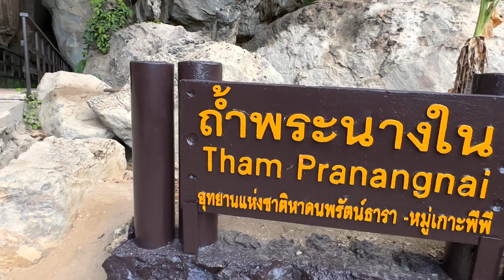Railey Beach Railay Bay Resort & Spa Diamond Cave Thailand Holiday 2024 MM on Tour Part2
Memories of Railey Beach Krabi Thailand 2024. In this second video, we take you to our visit to the beautiful Railey Beach Thailand. We stayed at the luxurious Railay Bay Resort & Spa and explored the breathtaking Diamond Cave (Phra Nang Nai Cave). Early in the morning, we were awakened by monkeys on the roof—a true highlight!

More adventures included kayaking at Ao Phra Nang Beach, which took us to Ko Rang Beach and Ko Rang Nok. The Phra Nang Cave offered us a stunning view of the dreamy beach.

Experience the incredible beauty of Railey Beach and Krabi through our eyes and join us on this unforgettable adventure!

Memories of our second Thailand tour vacation 2024

Dive into our unforgettable travel experiences from May 2024! In a series of four videos, we take you on our three-week tour around Thailand. Discover with us the most beautiful places and resorts:

Stations:
Khao Lak: Stay at the Ramada Resort by Wyndham Khao Lak
Koh Yao Yai: Santhiya Koh Yao Yai Resort & Spa
Railey Krabi: Railay Bay Resort & Spa
Koh Phi Phi: SAii Phi Phi Island Village
Phuket: Marina Phuket Resort

Experience adventure, relaxation, and the breathtaking beauty of Thailand through our eyes. From endless beaches to exotic jungle trails and crystal-clear waters—each location has its own highlights.

Erinnerungen an unseren zweiten Thailand Rundreise Urlaub 2024

Taucht ein in unsere unvergesslichen Reiseerlebnisse aus dem Mai 2024! In einer Reihe von vier Videos nehmen wir euch mit auf unsere dreiwöchige Rundreise durch Thailand. Entdeckt mit uns die schönsten Orte und Resorts:

Stationen:

Khao Lak: Aufenthalt im Ramada Resort by Wyndham Khao Lak

Erlebt Abenteuer, Entspannung und die atemberaubende Schönheit Thailands durch unsere Augen. Von endlosen Stränden über exotische Dschungelpfade bis hin zu kristallklarem Wasser – jede Station hat ihre eigenen Highlights.

Erinnerungen an Railey Beach, Ao Nang, Krabi, Thailand

In diesem zweiten Video nehmen wir euch mit zu unserem Besuch am wunderschönen Railey Beach in Ao Nang, Krabi, Thailand. Wir haben im luxuriösen Railay Bay Resort & Spa gewohnt und die atemberaubende Diamond Cave (Phra Nang Nai Cave) erkundet. Früh morgens wurden wir von Affen auf dem Dach geweckt – ein echtes Highlight!

Weitere Abenteuer beinhalteten Kayaken am Ao Phra Nang Beach, das uns zum Ko Rang Beach und Ko Rang Nok führte. Die Phra Nang Cave bot uns einen atemberaubenden Blick auf den traumhaften Strand.

Erlebt die unglaubliche Schönheit von Railey Beach und Krabi durch unsere Augen und begleitet uns auf diesem unvergesslichen Abenteuer!